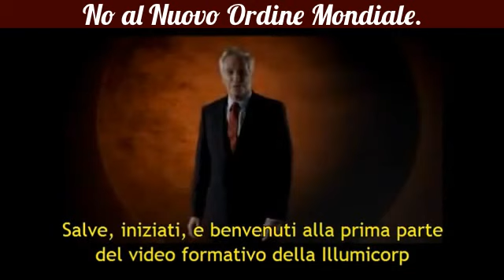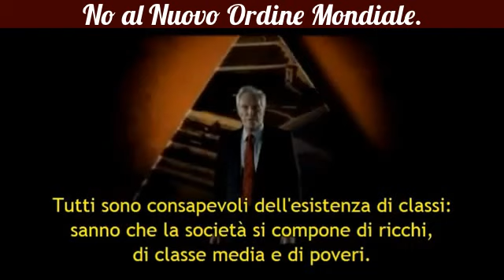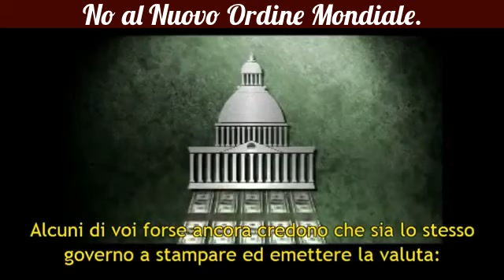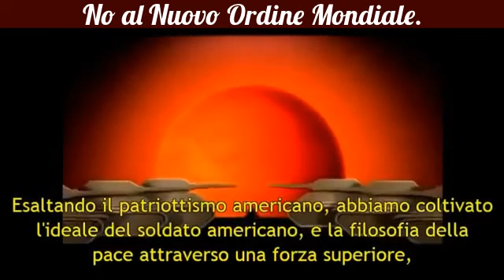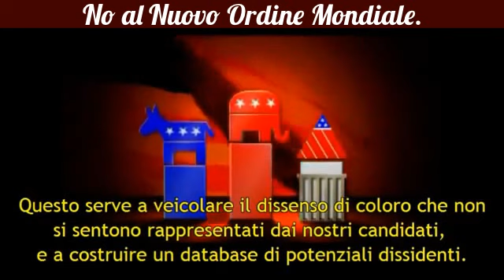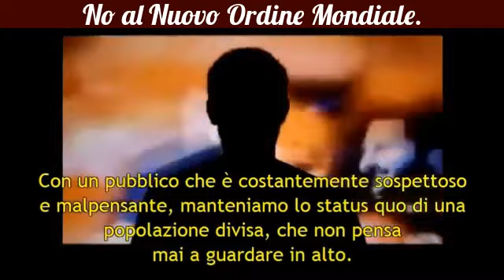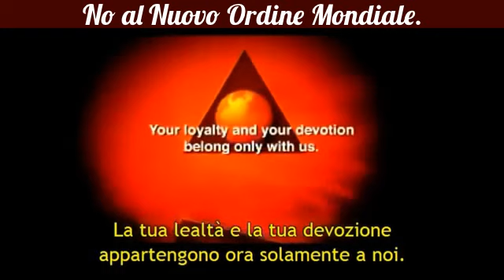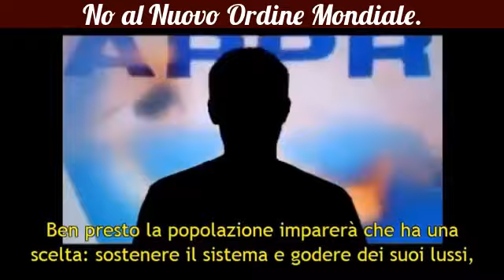Illuminati, Società - Illuminati Corporation (IllumiCorp.)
GrandeMadreTerra sostiene e promuove l'atelier creativo GaiaDesignIdeas.

(NO NWO)

Gaiapeace2013